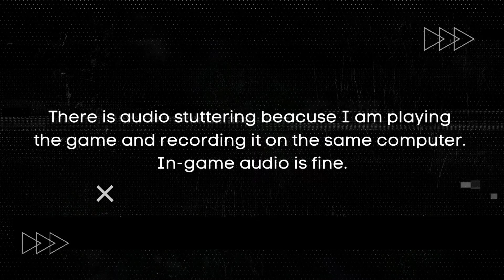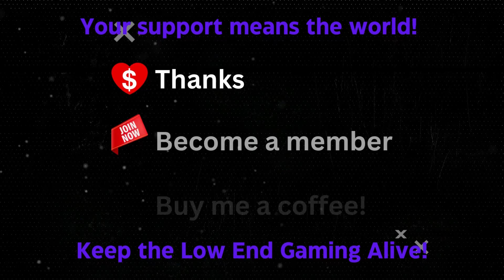Alone in the Dark on Low End PC | NO Graphics Card | i3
Do you want to play Alone in the Dark on your low end PC? Do you have no graphics card and only an i3 processor? Don't worry, I have the solution for you!

In this video, I will show you how to run Alone in the Dark on a low end PC with no graphics card and an i3 processor. I will test the game at 720p resolution and every graphics settings set to low. You will see how the game performs and looks on this setup.

Alone in the Dark is a survival horror game that was released in 2008. It is the fifth installment in the series of the same name. The game features a new gameplay mechanic called "Real World Rules", which allows the player to interact with the environment in realistic ways, such as breaking windows, setting fire to objects, or using improvised weapons.

MINIMUM SYSTEM REQUIREMENTS:
OS: Windows 10, 64 Bit
Processor: Intel Core i5- 8400; AMD Ryzen 5 2600
Memory: 8 GB RAM
Graphics: Nvidia GeForce GTX 970 8GB; AMD Radeon RX 570 8GB
DirectX: Version 12
Storage: 20 GB available space

Alone in the Dark Prologue is an atmospheric Playable Teaser for the upcoming re-imagination of Alone in the Dark – the game which gave birth to the survival horror genre.

One of Derceto’s residents, Jeremy Hartwood, has been acting strange lately. He asks Grace to do one simple thing – help him deliver a letter to his niece, Emily Hartwood. She seems to be the only one capable of understanding the otherworldly horrors plaguing Jeremy’s mind.

Experience the haunting atmosphere of Derceto Manor, where psychological horror meets Southern Gothic, from the seemingly innocent perspective of Grace Saunders.

Dive into the eldritch nightmare of Alone in the Dark in this exclusive first taste of Alone in the Dark’s full experience.

If you make it to the end, be ready for a very special surprise…

Grace agrees and embarks on a short yet memorable trip through a wing of Derceto Manor, invaded by a presence which appears to have emerged from the dark depths of the Bayou…

MY SYSTEM:
Processor: 11th Gen Intel(R) Core(TM) i3-1115G4
Graphics: Intel UHD Graphics, DirectX 12
Memory: 12 GB DDR4 3200Mhz
Storage: 500GB SSD

How to Play Alone in the Dark on a Low End PC with No Graphics Card,
Alone in the Dark on a Budget PC: Gameplay and Optimization Tips,
No Graphics Card? No Problem! Playing Alone in the Dark on an i3 Processor,
The Ultimate Guide to Running Alone in the Dark on a Low End PC,
Alone in the Dark on a Low End PC: How I Did It and How You Can Too,
Alone in the Dark gameplay,
Alone in the Dark low end PC,
Alone in the Dark no graphics card,
How to play Alone in the Dark on i3,
Alone in the Dark PC optimization,
Low end PC gaming,
No graphics card gaming,
i3 gaming